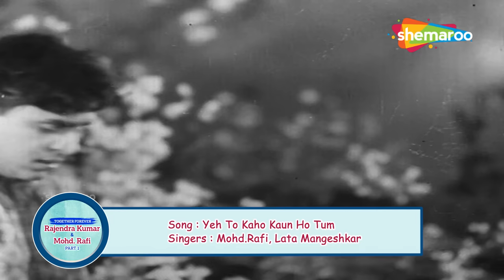Best of Rajendra Kumar & Mohd Rafi | Vol.1 | Old Bollywood Songs Collection | Video Jukebox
Watch & Enjoy Best of Rajendra Kumar & Mohd Rafi Top 15 Bollywood Hit Songs Video Jukebox

00:00:00 - Kaun Hai Jo Sapnon  - Jhuk Gaya Aasman
00:03:38 - Aap Aaye Bahaar Aayee - Aap Aaye Bahaar Aayee
00:08:47 - Aaj Ki Raat Yeh  - Aman
00:13:29 - Husnwale Tera Jawab - Gharana
00:18:06 - Teri Pyari Pyari Soorat - Sasural
00:23:13 - Kahan Chal Diye Idhar  - Jhuk Gaya Aasman
00:26:43 - Ae Husn Pari Chehra  - Aman
00:31:13 - Rimjhim Ke Geet Saawan - Anjana
00:35:41 - Tum Meri Ho Mere Siwa  - Aan Baan
00:40:17 - Yeh To Kaho Kaun - Akeli Mat Jaiyo
00:45:02 - Mujhe Pyar Ki Zindagi - Pyar Ka Sagar
00:49:20 - Ki Jaan Chali Jaaye  - Anjana
00:54:47 - Jiske Liye Sabko Chhoda  - Saajan Ki Saheli
01:01:41 - Mujhe Teri Mohabbat - Aap Aaye Bahaar Aayee
01:07:58 - Kehdo Koi Na Kare  - Goonj Uthi Shehnai